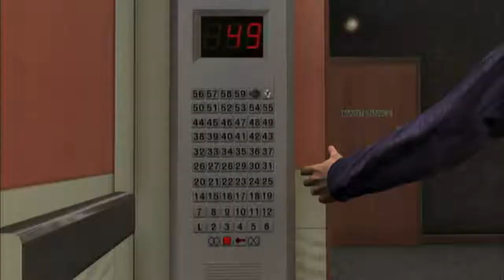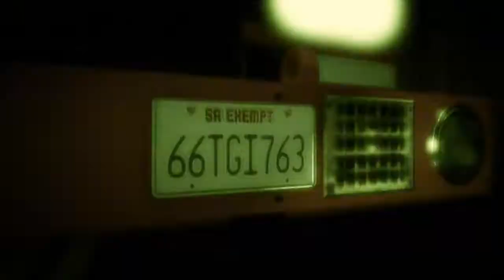GTA V - Heist Mission Guide: The Bureau Raid - Michael (The Government Gimps Achievement!)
Read the Description for the details of the 100% requirements!

Mission The Bureau Raid 100% Requirements
* Time - Complete within 18:00
* Out of Breath - Escape with 40% oxygen remaining
* You Missed a Spot - Complete the mopping section within 03:00
* Abseiler - Abseil down the elevator shaft within 30 seconds